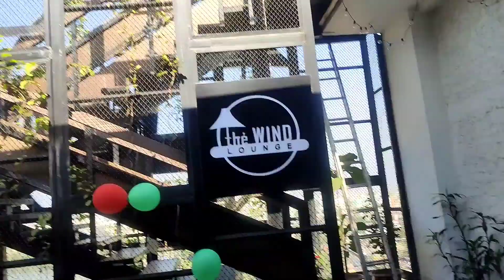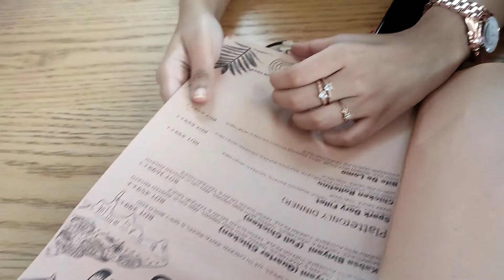Happy 50th Victory Day 🇧🇩❤️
So that's how we celebrate our victory day 😅